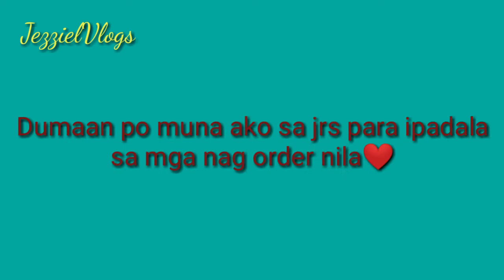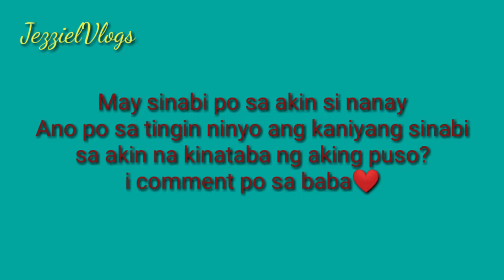Mag lola na nangailangan ng tulong /sinurpresa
Nakita ko po sa isang post sa fb na sila nanay ,lalong lalo na ang kanyang apo ay nangangailangan ng tulong. Kaya nag benta po ako ng produkto ko para maitulong sa mag lola po at may dawalang nlka mommy din ang nag abot ng tulong sa kanila.
Ka mommy kahit po tayo ay may sariling pinag dadaanan hindi naman po dahilan iyon para tayo ay kahit papaano ay makatulong sa kapwa natin na nangangailangan. Mag tulungan po tayo.